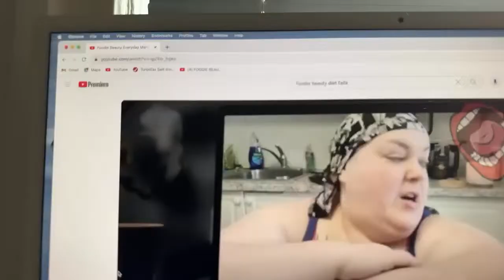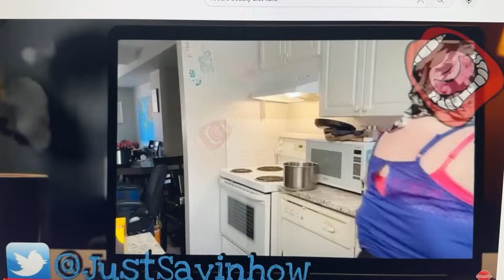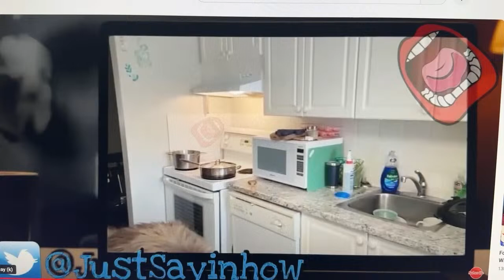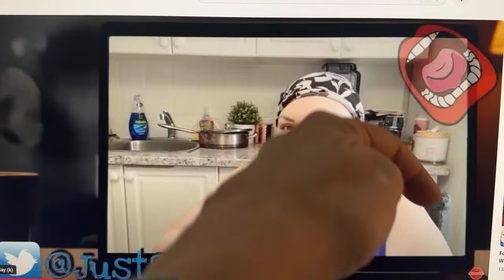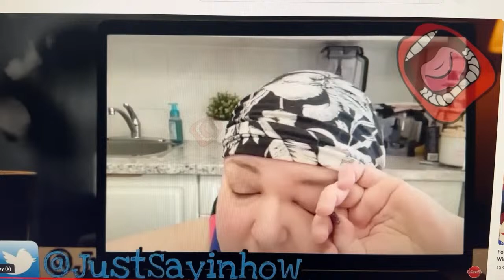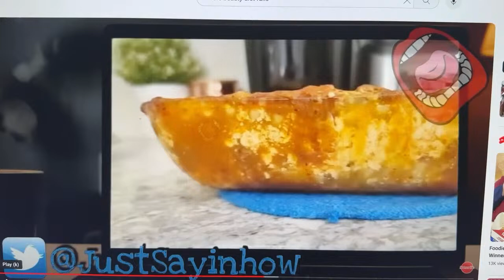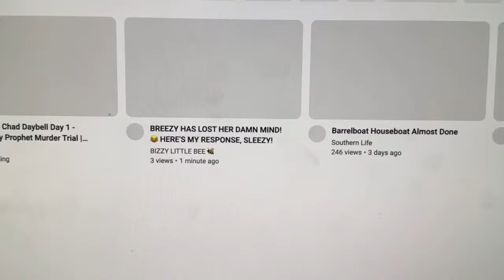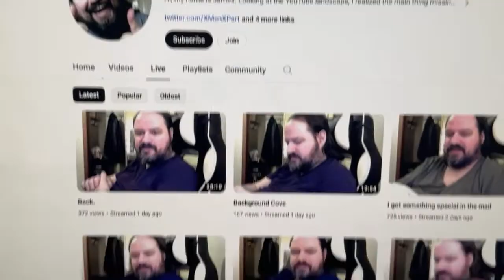Foodie Beauty Rare Moments: Let’s Make Lasagna 👏